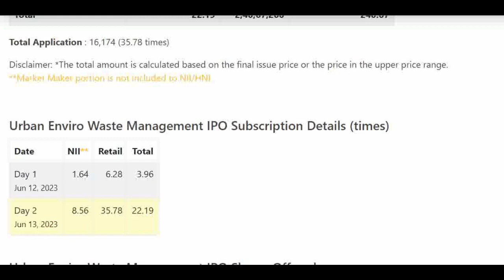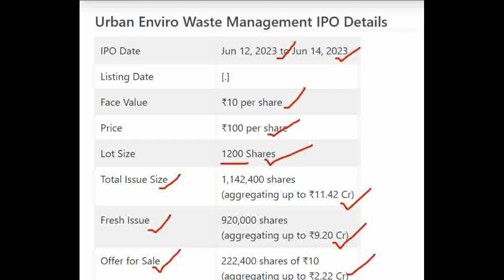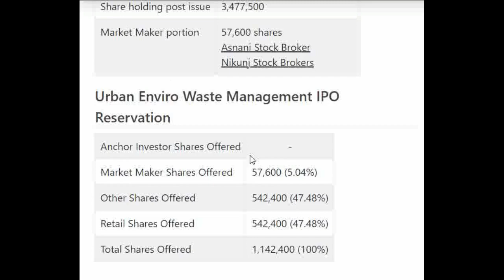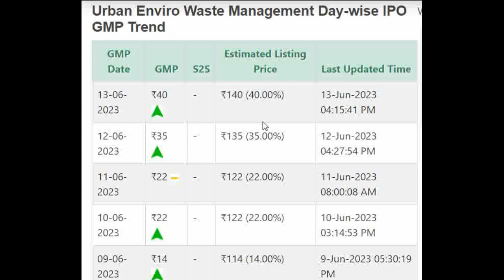Urban Enviro Waste IPO 2nd day subscription | Urban Enviro IPO GMP | ipo news latest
★ Voice Trading
★ Exclusive Features
Click here to Open your Trading Account:👇👇

Urban Enviro Waste Management Limited IPO Detail Price GMP Review Details, Allotment & Analysis. Updates on the latest news, events, and updates on the IPO of Urban Enviro Waste Management Limited IPO. Get all the details on allotment size, price, review, eligibility criteria, and other important information in this video.

In this video, we'll be discussing Urban Enviro Waste Management Limited IPO GMP, Review, Price, Allotment & Analysis.

If you're interested in Urban Enviro Waste Management Limited IPO, then be sure to watch this video! We'll discuss the details of the IPO, including the price, allotment, and review. We'll also provide an analysis of the stock, so you can make an informed decision about whether or not to invest.